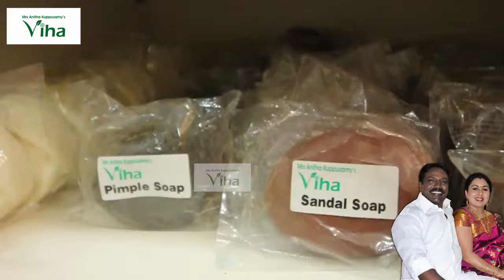Tasty Poondu Milagu Kulambu recipe | Kuzambu ( Gravy) | Anitha Kuppusamy Kitchen | Tamil Cooking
Anitha Kuppusamy Kitchen